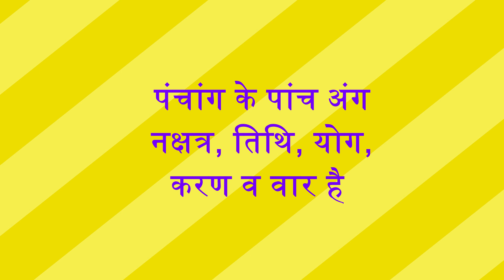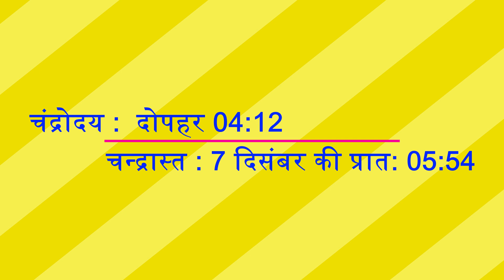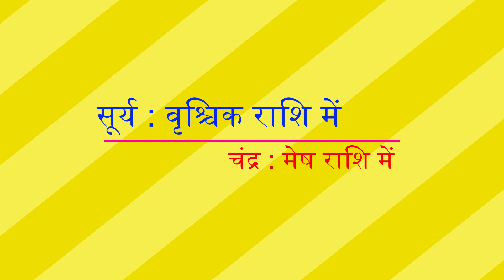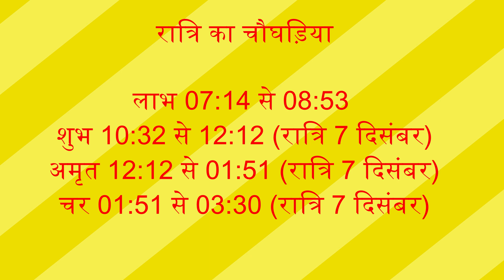पंचांग 6 दिसंबर 2022, Panchang 6 December 2022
06 December 2022ka Panchang by Dr Hemchandra Pandey
aaj ka panchang
06 December 2022ka panchang
panchang
06 December ka panchang
aaj ka panchang 2202
today panchang
panchangam today
पंचांग
today panchangam
today's panchang
06 December 2022
aaj ka panchang 2022 in hindi , pooja ka shubh muhurt
2022 ka panchang ,
panchang today ,
06 December 2022 ka shubh muhurt ,
भरणी नक्षत्र, में भरणी नक्षत्र में जन्मे लोग, Bharni Nakshatra mein janme log, Bharni Nakshatra mein janme bachhe